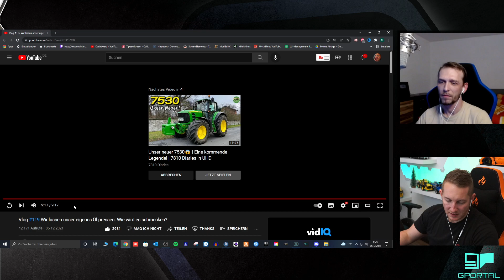Eigenes SONNENBLUMENÖL mit Geschmackstest von Hannes und Lisa - M4cM4nus reagiert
►vorgestelltes Kanal: @Landwirtinmv